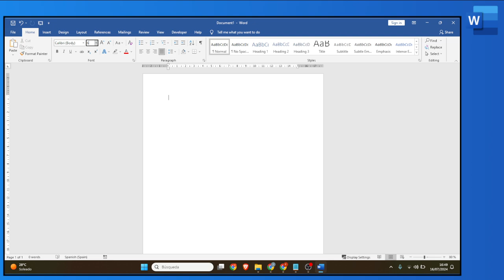Cómo imprimir letras grandes en una página en Word (tutorial Office)